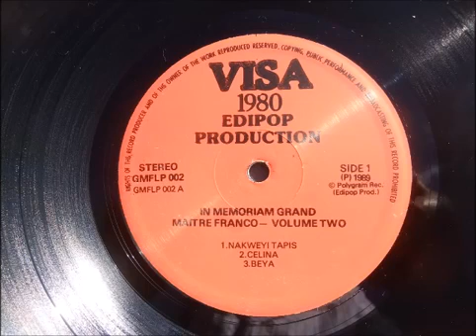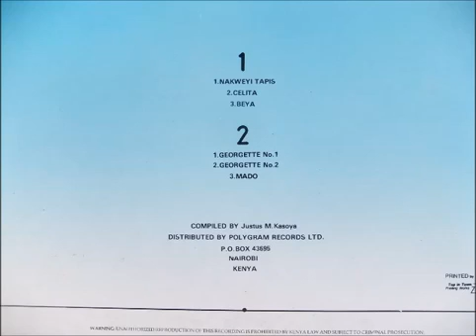Rumba Congo, ok jazz grand maitre franco beya